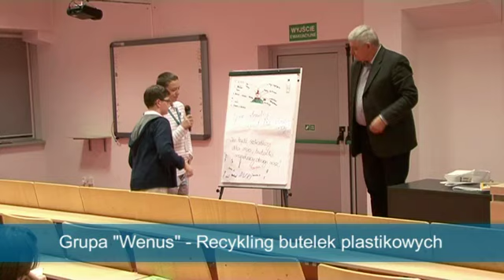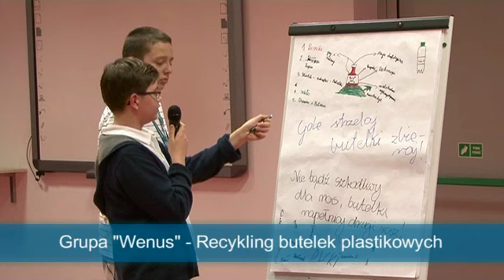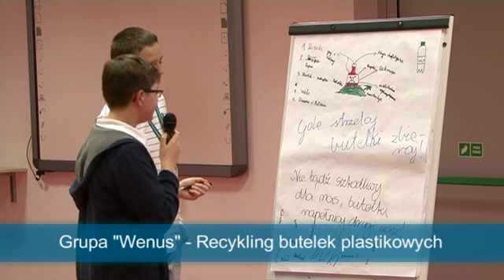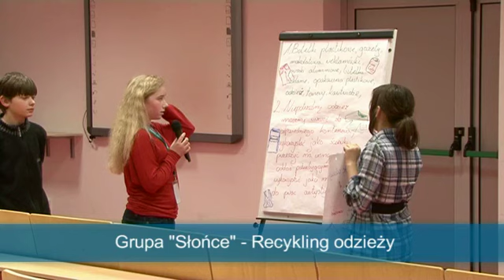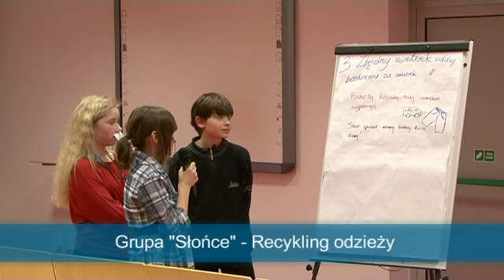EUD Kielce, spotkanie II - Prezentacje: Drugie życie puszki (14.03.2012)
II edycja, Wyższa Szkoła Ekonomii, Prawa i Nauk Medycznych im. prof. Edwarda Lipińskiego w Kielcach (WSEPiNM)